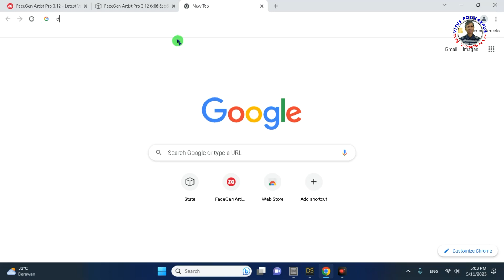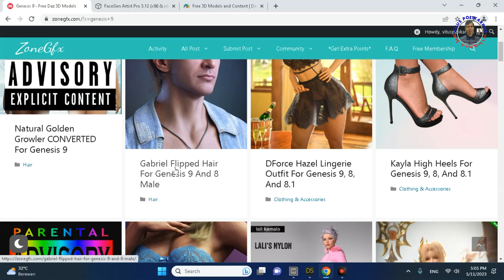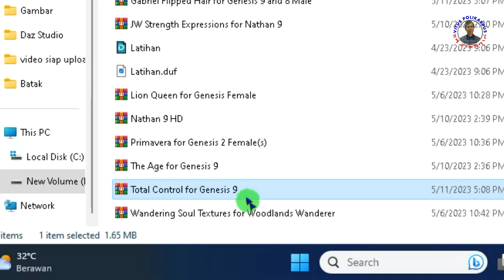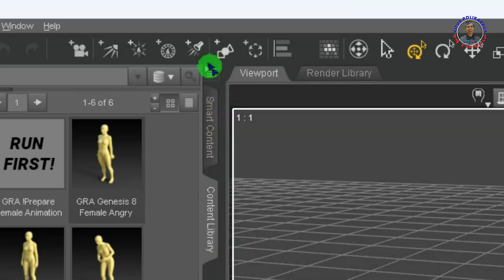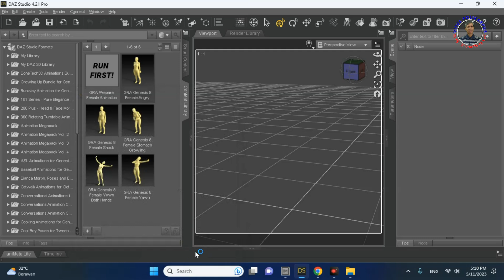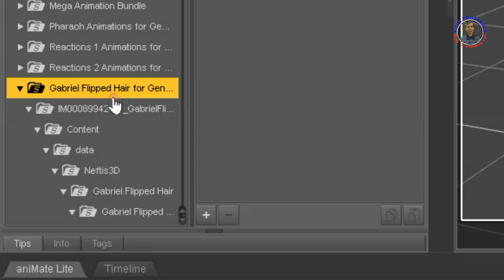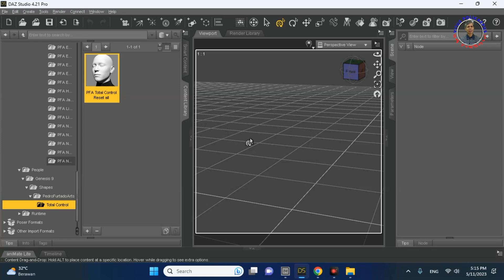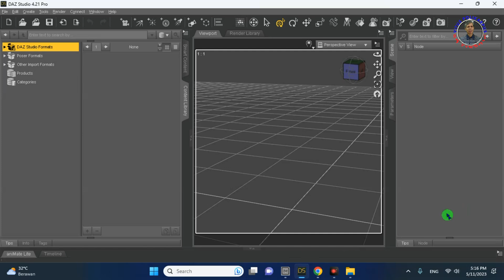Cara Mendapatkan Asset Daz Studio dari Luar Situs Das3D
Jika membutuhkan asse tuntuk digunakan di Daz Studio sebaiknya dibeli dan didownload dari situs daz3d.com. Namun jika karena sesuatu dan lain hal membutuhkan asset tersebut harus didownload dari situs lain, silahkan dicoba dari kedua situs ini :
Namun asset yang didownload tentu saja untung-untungan, belum tentu bisa digunakan, karena sesuai pengalaman saya menggunakannya, sering ada file yang tidak lengkap. Silahkan dicoba, semoga beruntung mendapatkan asset yang bisa digunakan